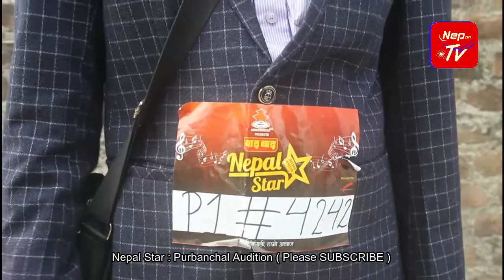Nepal star : Purbanchal Audition 2020